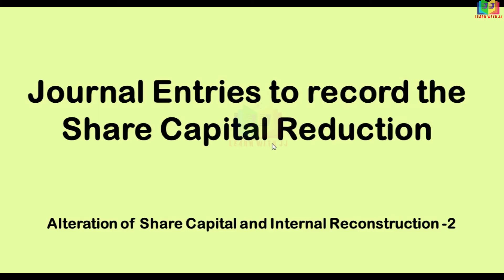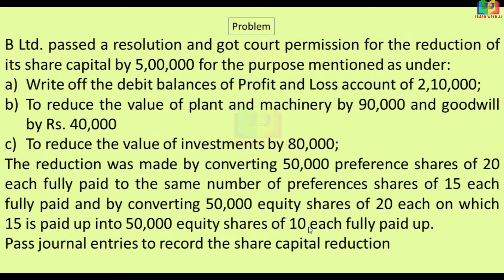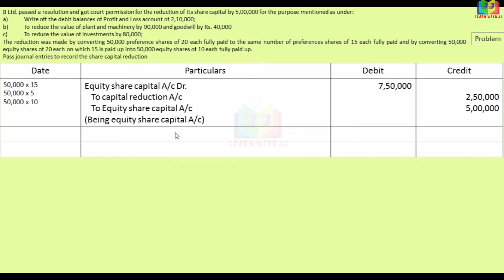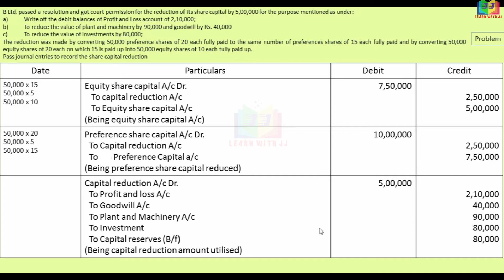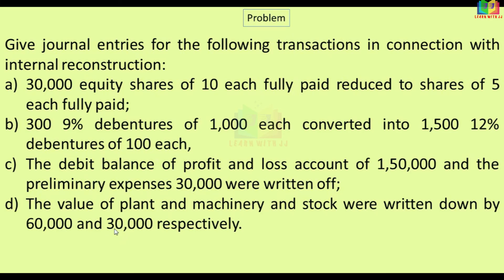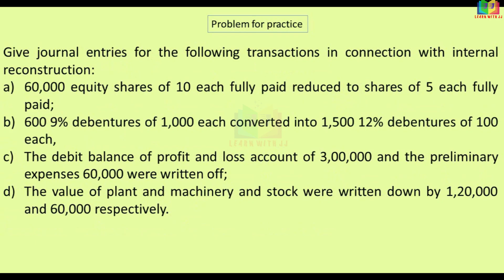Alteration of share capital and Internal Reconstruction | Part 2 in Tamil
Alteration of share capital and Internal Reconstruction
 Part 2 in Tamil
internalreconstruction Follow us in Instagram